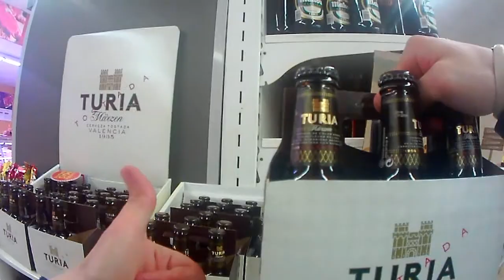FALLAS 2015: Valencia en Fallas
Valencia en Fallas, March 15-19, 2015. Eating churros, drinking beer, burning things.